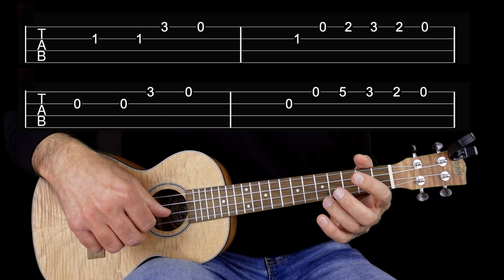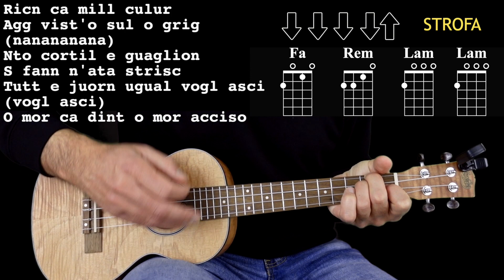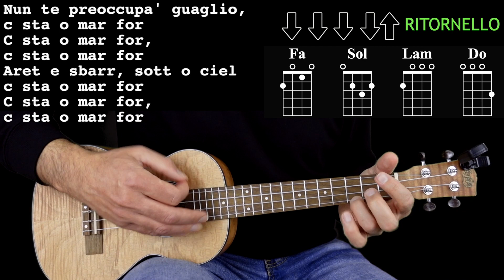‘O Mar For - (Testo/Lyrics - Accordi Facili)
Con questo tutorial imparerete a suonare melodia, ritmo e accordi di MareFuori la colonna sonora della serie televisiva Mare Fuori

00:00 melodia
00:18 accordi
01:02 ritornello

Ciao, sono Angelo Ottaviani, chitarrista e cantante, con esperienza ventennale d'insegnamento. La mia passione per la didattica e per la musica mi ha spinto ad ideare iniziative dedicate all'insegnamento on-line, alla creazione di una linea di strumenti musicali, alla scrittura di un libro e all’apertura di un canale YouTube. In poco tempo, è diventato un punto di riferimento per la didattica on-line per chitarra.

EasyChitarra👇🏻
Suonare è una passione che voglio trasmettere a tutti e ho scelto di farlo facilitando il più possibile il metodo di studio. Ecco perché ho creato EasyChitarra, una piattaforma online di facile accesso per imparare a suonare la chitarra con corsi specifici accessibili a tutti. Da chi non ha mai suonato a chi già conosce la musica.